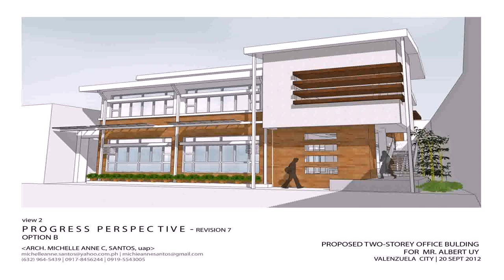2 Storey House With Roof Deck Floor Plan - Gif Maker DaddyGif.com (see description)